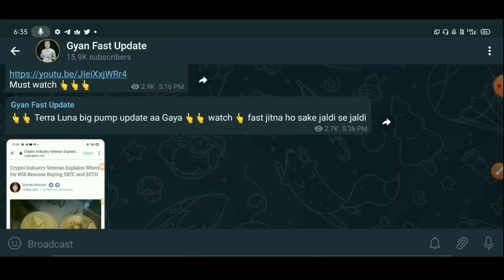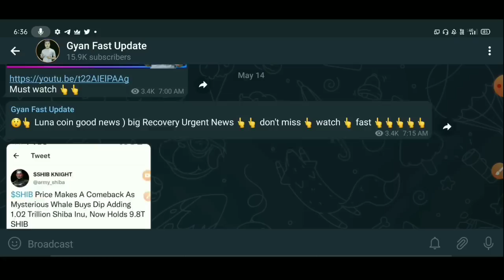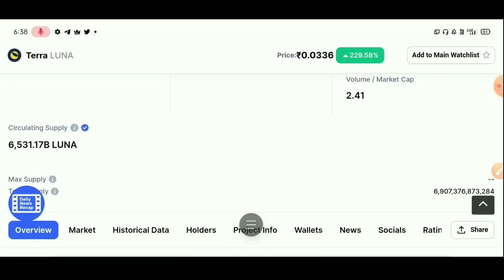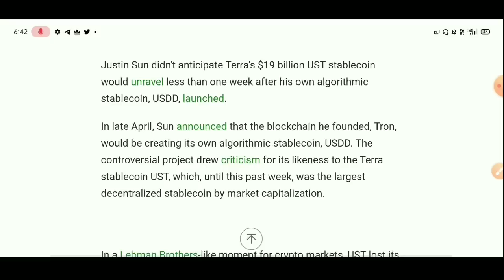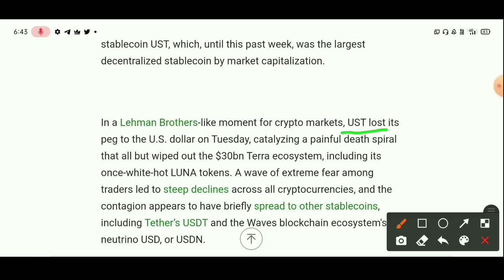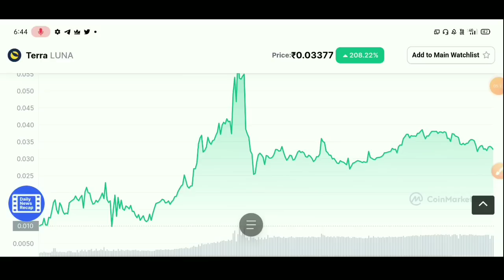😲 Terra Luna $10 Soon 📣 Luna coin News Today | why Luna is Going Down | Terra Luna price prediction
LUNA Terra Crypto Price can go to ZERO (0) - Watch Before
Invest - Luna cryptocurrency Latest News Hindi
UST stable coin backed by luna cryptocurrency crashed to
$0.60 UST value supposed to be equal of 1 US dollar. Due to
this turmoil luna terra crypto coin dumped very hard. it is said
that luna coin team is selling their crypto holding to increase
the value of UST coin. what is the reality? watch this video
before invest in LUNA Terra coin
why Luna coin price crashed?
UST stable coin latest updates
should I invest in Luna coin
Sould i buy Luna Terra cryptocurrency
future of Terra crypto coin